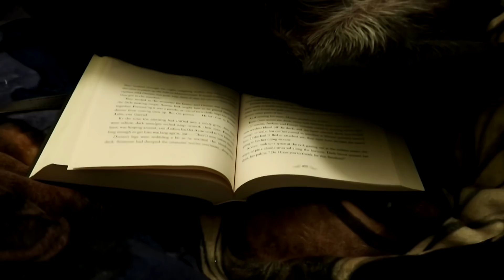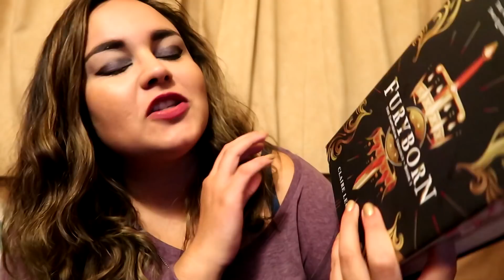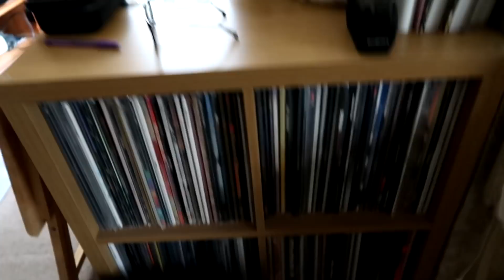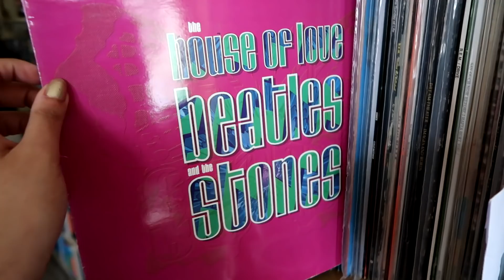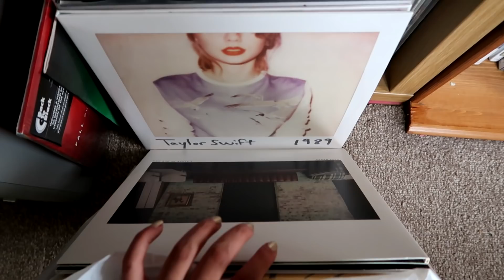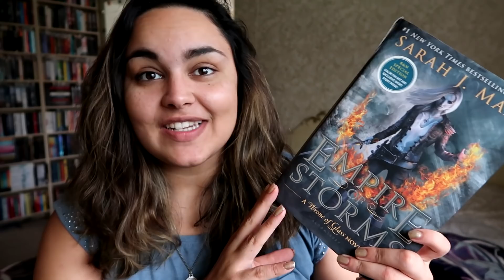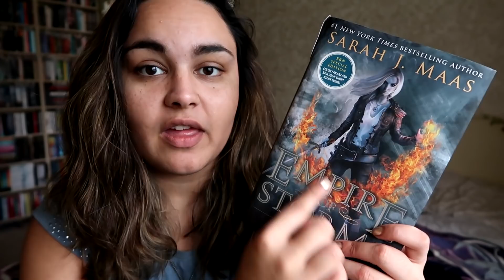READING VLOG #10 // Room Tour, Charms Extra Credit Readathon & Hull Fair// 2018